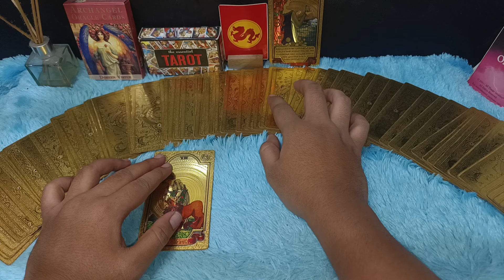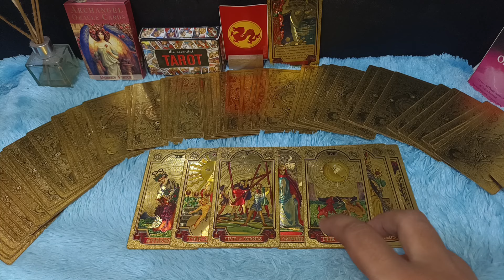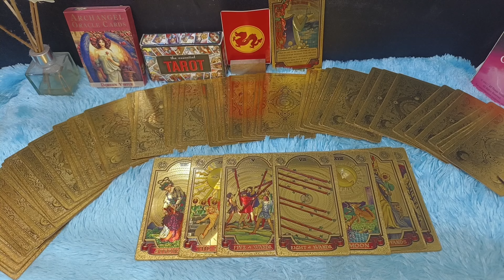DI LUAR DUGAAN ADA REZEKI YANG SEMAKIN NYATA KAMU AKAN DAPATKAN